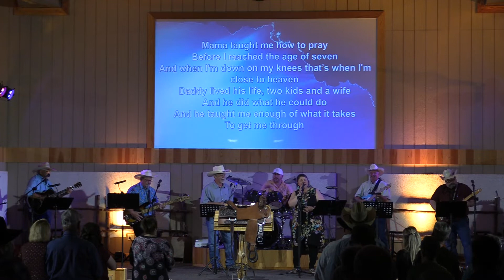April 3, 2022 service I AM series... What is the Truth? John 14:1-6 ESV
Have you ever been lost?  How did you find yourself?  Was it with Siri? Google maps?  What is the truth?  What does it mean to hear someone say "My Truth'?   We hear Pastor Chris preaching on one of the greatest of the I am statements this Sunday morning.  I am the way, the truth and the life.